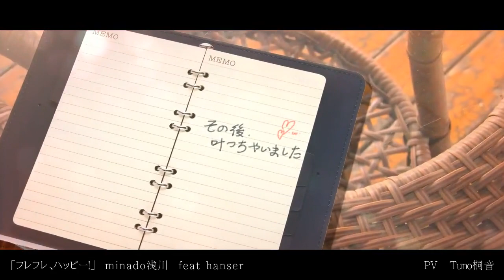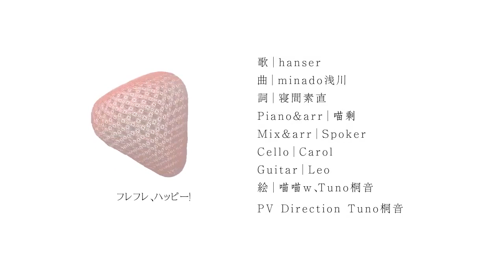【Hanser】Fure Fure Happy 原創曲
staff：PV｜Tuno桐音@av1502825
歌｜Hanser
词｜寝間素直
编曲协力：喵剩、赫赫